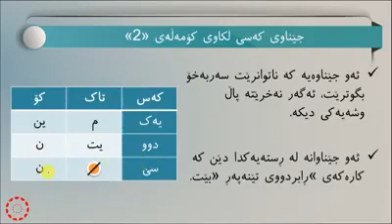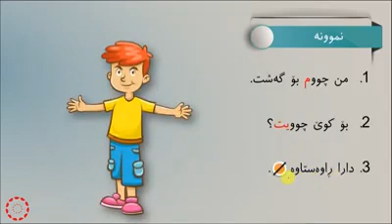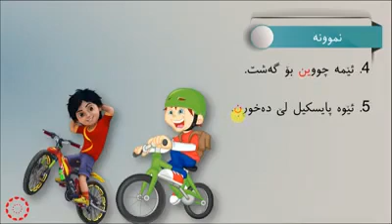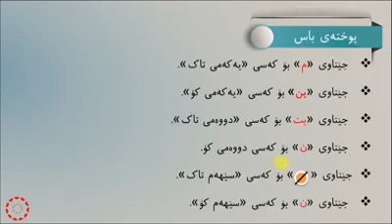رێزمانی كوردی پۆلی 6 (جێناوی ڵكاو ) قوتابخانه‌ی شاهانی بنه‌ره‌تی ناحكومی